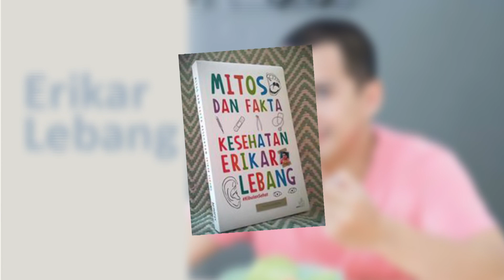Bikin Bekal TRANCAM Ala Erikar Lebang - NET5